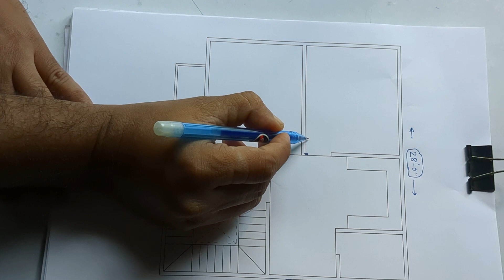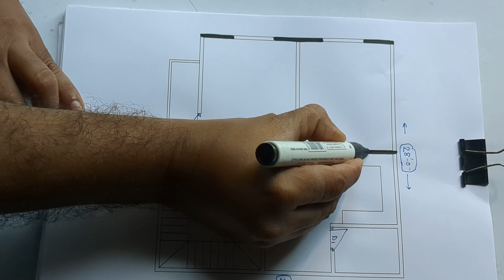28*27 house plan II 28 by 27 home design ideas II 28*27 ghar ka naksha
28*27 house plan
 28 by 27 home design ideas
 28*27 ghar ka naksha